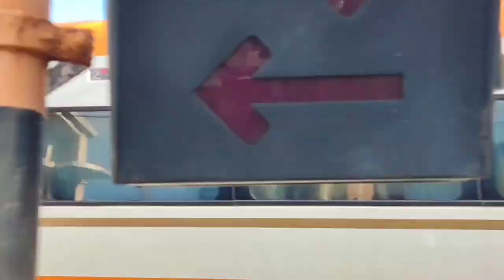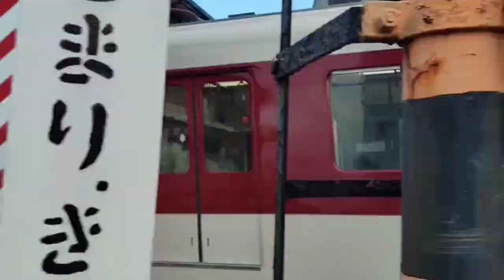"high-speed," "luxury," "historic," "adventure"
いつも御覧頂き有難うございます。登録ボタン、Goodボタンお願い致します。🙏

大阪　きんてつ　近鉄　近畿日本鉄道株式会社　电动火车　kereta api　train　truk　電車　 a limited express 　 Kinki Nippon Railway